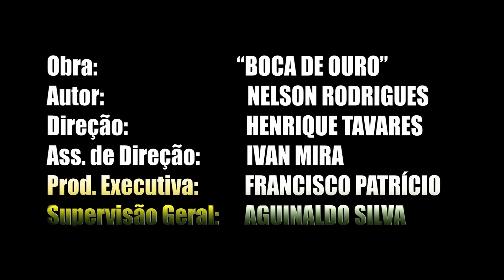"BOCA DE OURO" - Casa Aguinaldo Silva de Artes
"BOCA DE OURO"
CASA AGUINALDO SILVA DE ARTES
Apresentação de Final de Curso
Peça: NELSON ETERNO
Direção: Henrique Tavares
Produção: Francisco Patrício
Supervisão: Aguinaldo Silva
Ass. de Direção: Ivan Mira
Iluminação: Katia Barreto Muniz
Imagens: Eduardo Chamon
Cartaz: Fco. Patrício
Edição: Eduardo Chamon/ Luiz Nicolau
Data de gravação: 17/Dezembro/2017
Agradecimento especial: Rita Redder /Teatro Net

ELENCO:
Boca de Ouro: Jean Gimenes
Celeste: Tamíris Carvalho
Leleco: Lucas Caldeira
Grã-Fina 1: Eugênia Martins
Grã-Fina 2: Juliana Maltez